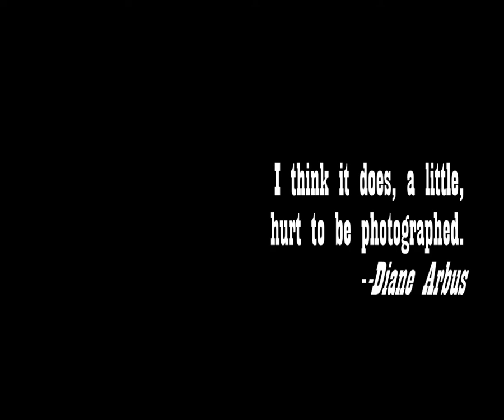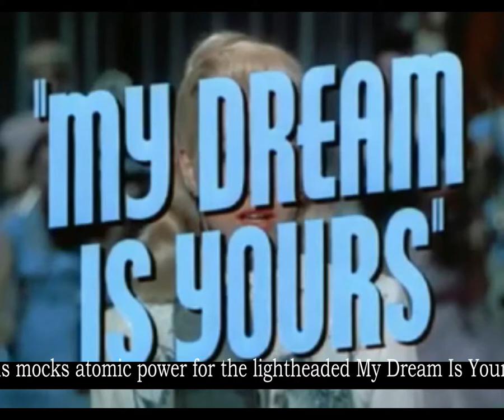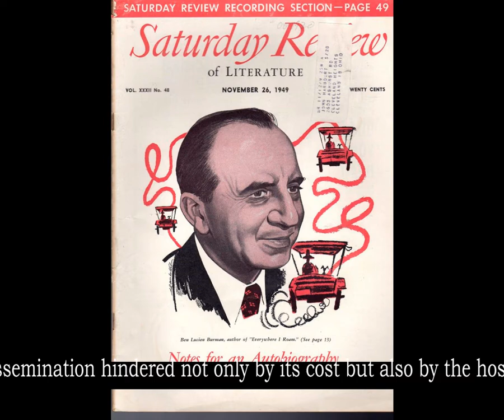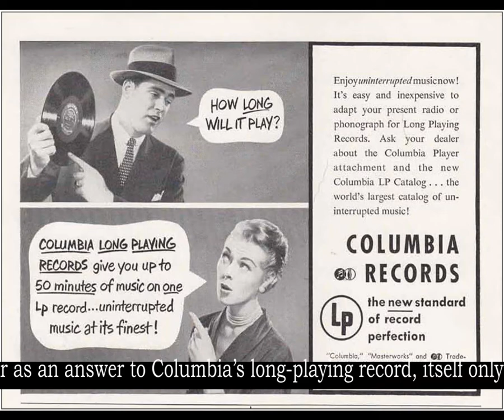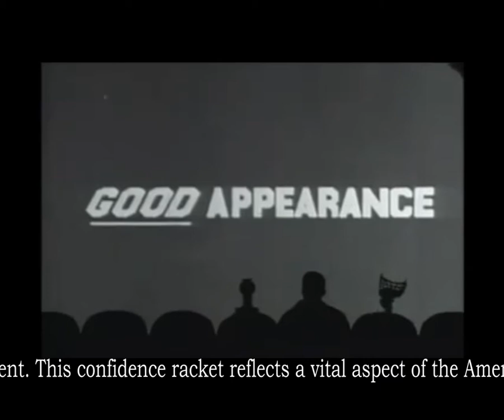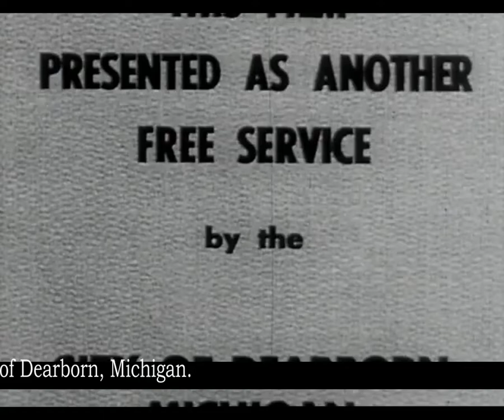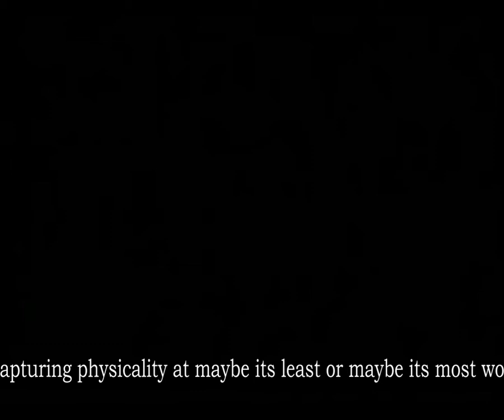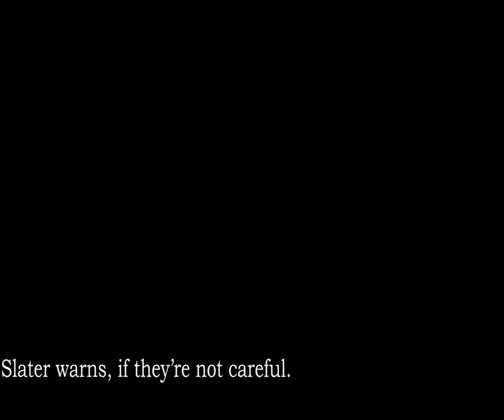The Screen Age. Chapter 7: The Image (1949)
A world is easy to imagine whose beasts surpass us in their desire to be human.

The Screen Age. Book 1: One's Own Universe Trembles
Chapter 7: The Image (1949)

In the Fifties, how you look will be paramount and who you are irrelevant. So contends “Appearance: Speech and Posture.”

Speaking of good looks, Doris Day meanwhile nurses a perverse crush on atomic radiation in My Dream Is Yours.

The CIA drops acid.

A racist Midwestern mayor fuses rodeo and spirit photography in “Junior Rodeo Daredevils.” Nephew Mike and Bobby Lee see a ghost courtesy of Old Timer Billy Slater.

The Screen Age: How Mystery Science Theater 3000 Taught Me to Stop Relaxing and Love Ward E uses the T.V. show Mystery Science Theater 3000 to recount the 20th century as chronology. Its principal conceit is to delve into the movies the show lampooned, one year after the other, alongside discussions of their historical context. This culminates in the millennial bacchanal that coincided with the show’s cancellation.

The principal theme connecting the book’s various historical vignettes is the change that’s come over the collective human psyche as society traverses the Screen Age, this transition from the text through the image to the interactive screen. Here I amplify and expand on the concerns of cultural critics like Marie Wynn, Neil Postman, and Mark Crispin Miller that the primacy of the image and the screen and corporate control of popular media have conspired to make modern life isolated and dysfunctional. But The Screen Age aspires to more than just polemic. The last few decades have been arguably the strangest, bleakest, and most wondrous in human history, and the movies of MST3k prove to be a quirky but fruitful way of organizing and recounting them.